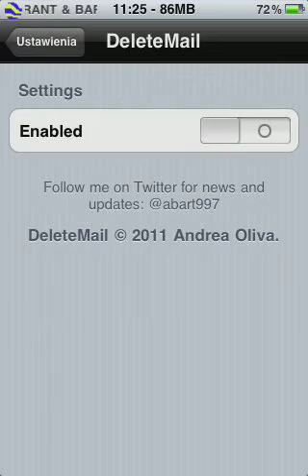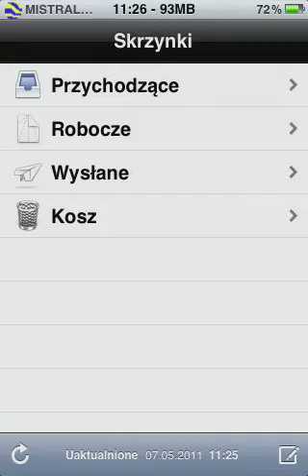DeleteMail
Funkcja która pozwala na usunięcie wszystkich wiadomości przychodzących. Wcześniej tylko można było usuwac pojedyńczo lub znaczyć pojedyńczo. A po zainstalowaniu DeleteMail mamy taką samą funkcję jak była standardowo w koszu e-mail.